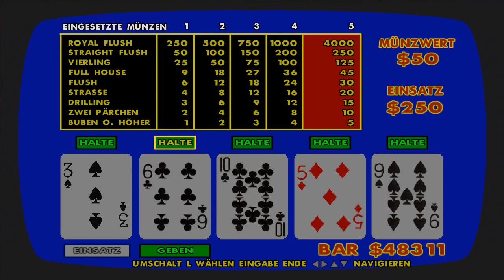Let's Play GTA San Andreas [HD] - #063 - Entspannende Autofahrt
"Grand Theft Auto: San Andreas" [PC]
Third Person Shooter von Rockstar North / Take 2 Interactive (2005)

"Let's Play GTA San Andreas"